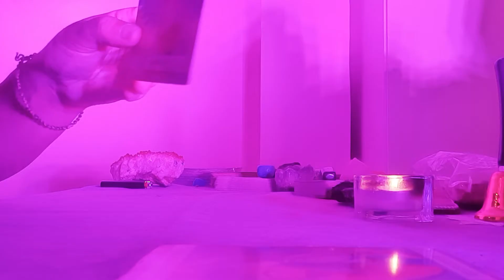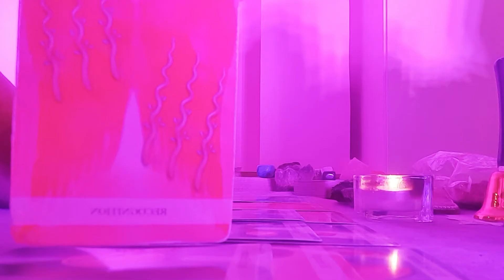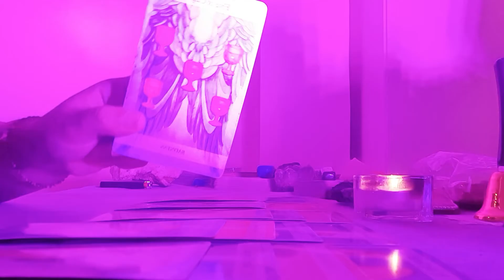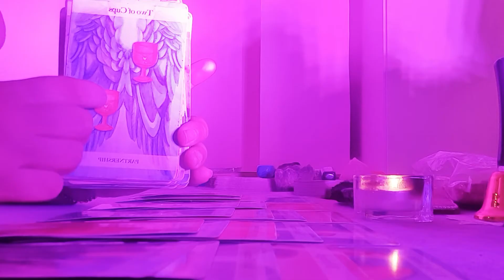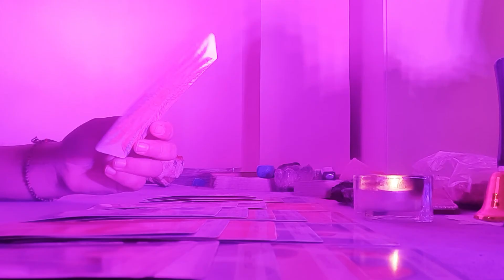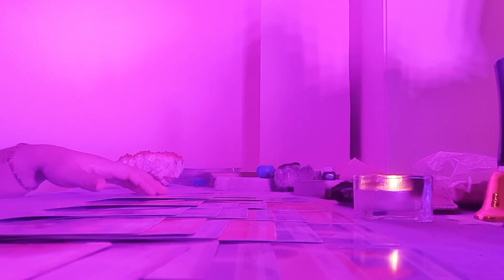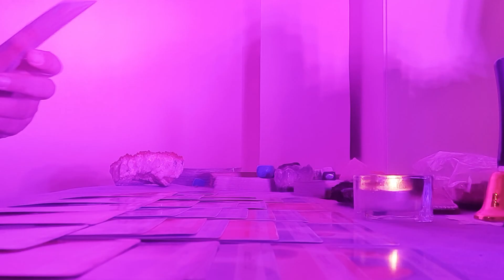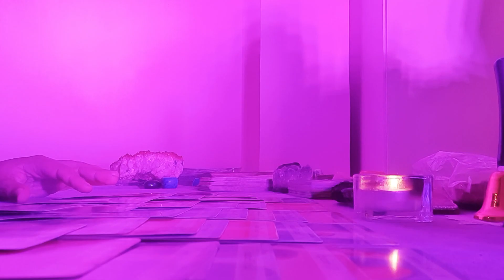Gemini love August ♊ "I can't get you out of my mind! I want you back!"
This is a general end of August reading for my Gemini people. Take what resonates with you and leave the rest behind. Remember that timing is fluid and the energies can be vice versa.

This is a reading for Sun, Moon, Rising and Venus.